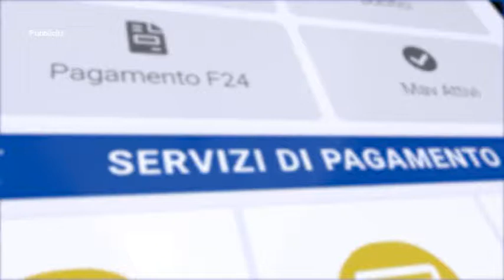Calcio Serie C - Vince solo la Fermana, che domani recupera il match contro il Perugia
Per le altre marchigiane è stato un weekend in chiaroscuro, la Samb non ha giocato